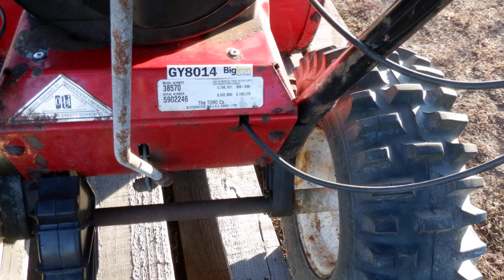BIG IRON ONLINE AUCTION 12-15-2: Toro Power Shift 828 28" Self-Propelled Snow Blower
Toro Power Shift 828 28" Self-Propelled Snow Blower
GY8014